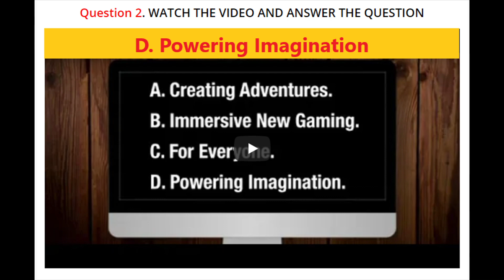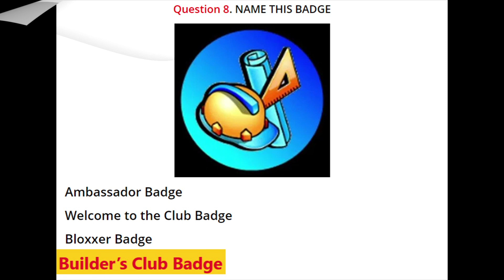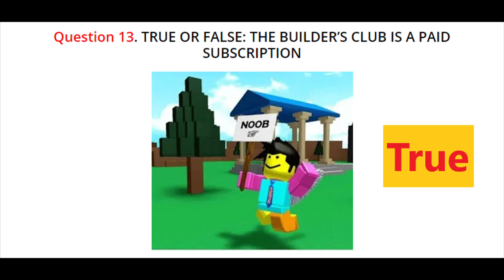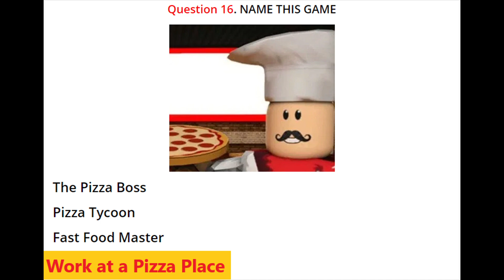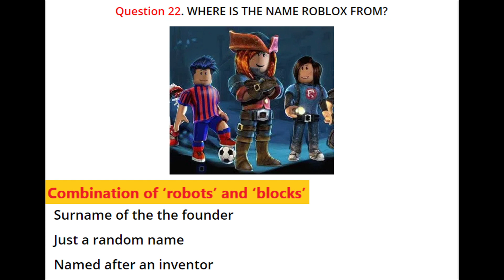Quiz Diva Roblox Quiz Answers | Quiz Diva Roblox Answers 100% SCORE | 24 Questions and Answers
Quiz Diva Roblox Quiz Answers
Quiz Diva Roblox Quiz All Answers
Quiz Diva Roblox Answers 100% Score
Roblox Quiz Diva Answers
Roblox Quiz Answers Quiz Diva